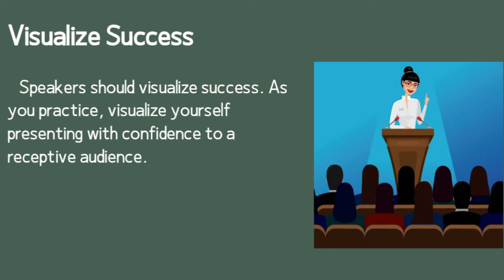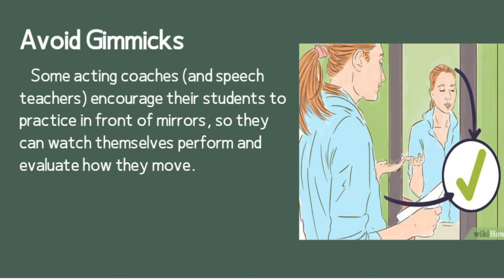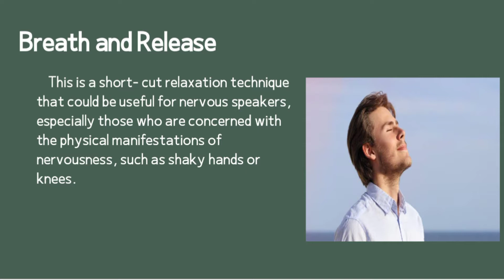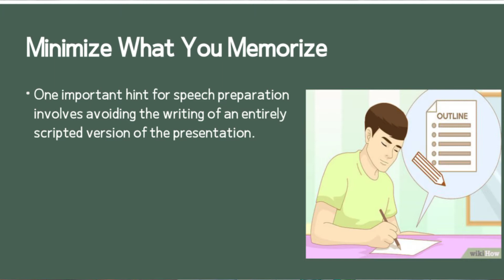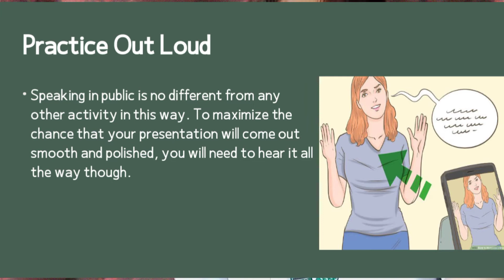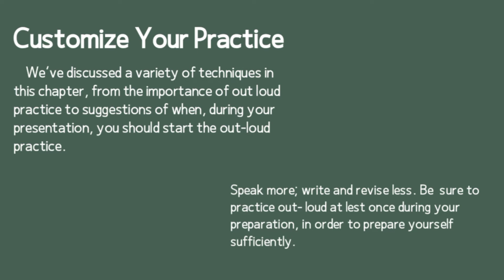TECHNIQUES IN BUILDING SELF-CONFIDENCE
This video is a about "TECHNIQUES IN BUILDING SELF- CONFIDENCE" an activity in PUBLIC SPEAKING AND PARLIAMENTARY PROCEDURE